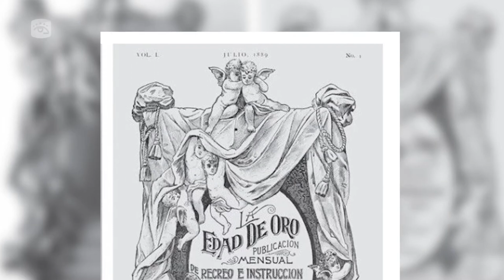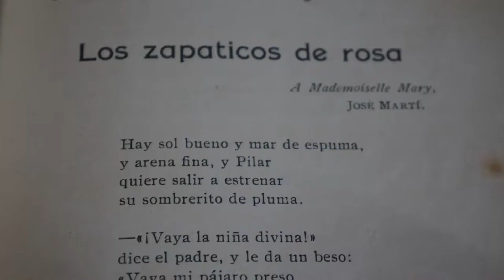Conmemoran 135 años de la llegada de la Edad de Oro a Cuba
Se cumplen 135 años de la publicación del primer número de la Edad de Oro por José Martí. La obra, escrita en New York y de gran trascendencia en la literatura infantil hispanoamericana, llegó a Cuba por la ciudad de Guantánamo entre los meses de agosto y septiembre de 1889… la historia la comparte la Dra. Cs. Noralis Palomo, presidenta de la Sociedad Cultural José Martí en la provincia.